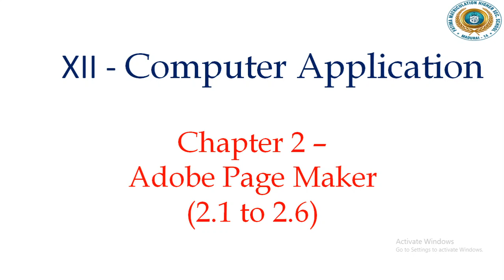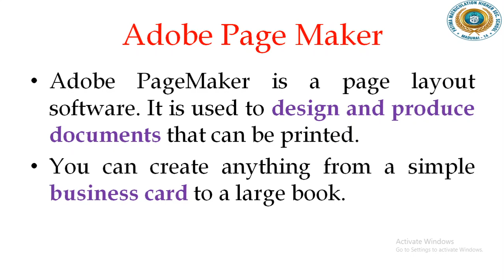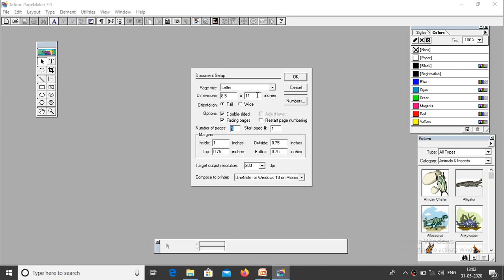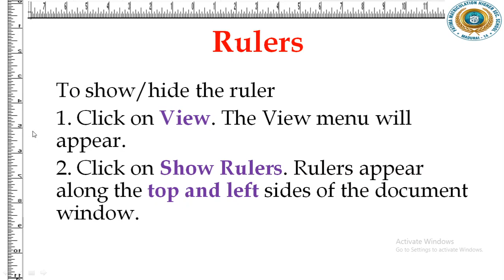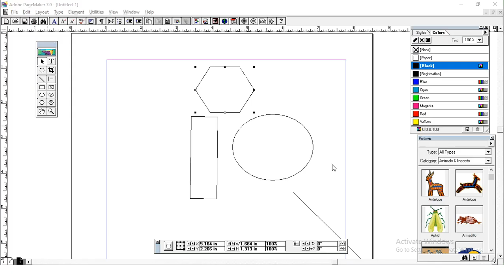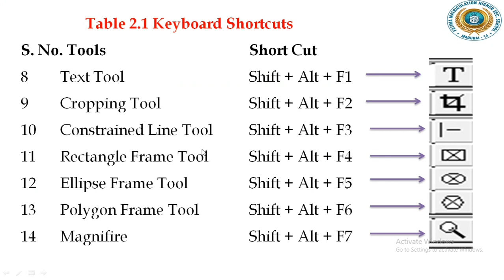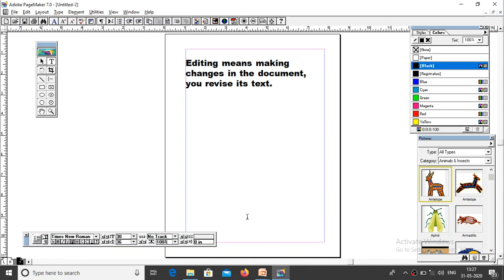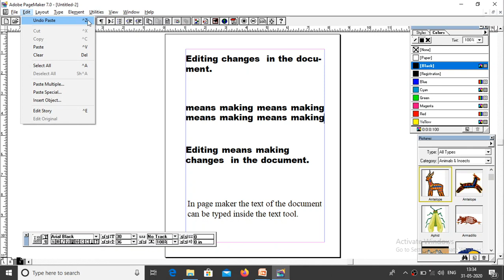12 Computer Application chap 2 Page maker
12 Computer application chapter 2 adobe page maker 2.1 to 2.6